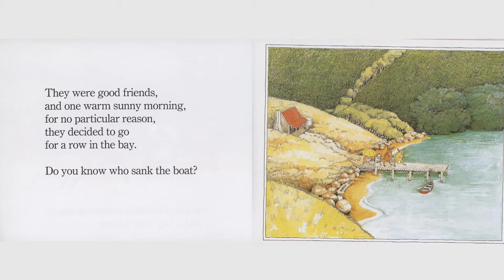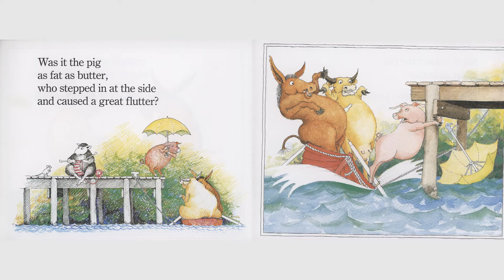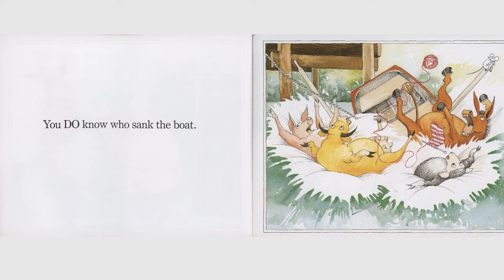Who Sank the Boat?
It is all about balance! This book has great illustrations showing 5 animal friends who are trying to get into the boat at the bay and keep it afloat. Can you guess who sank the boat?
Written and illustrated by Pamela Allen.
Available for purchase